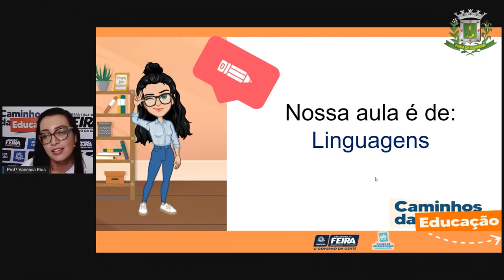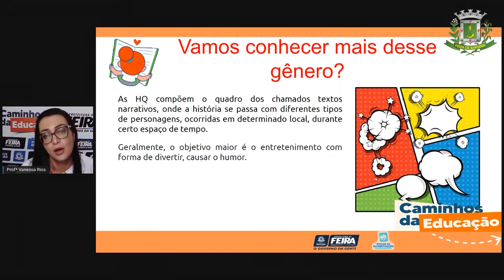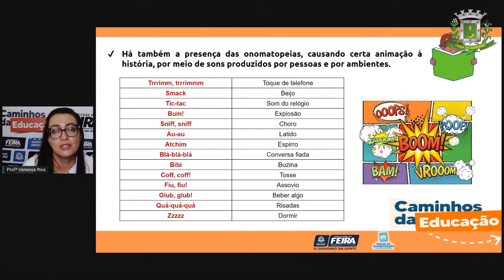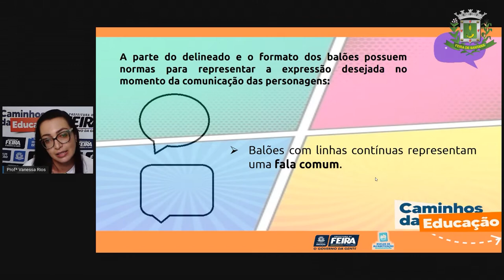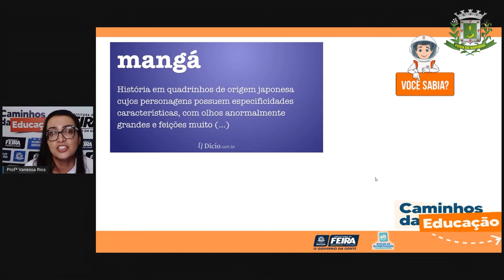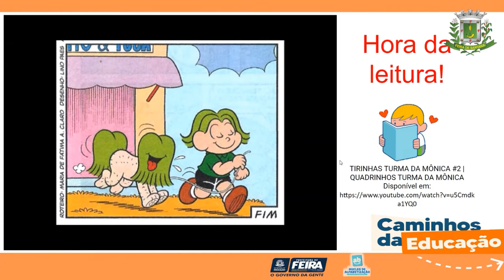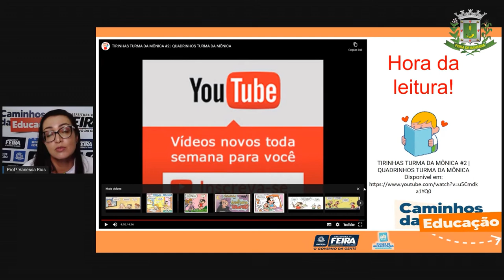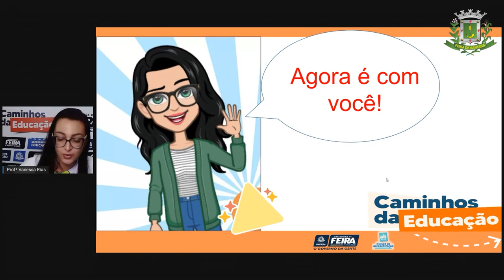5ºANO Aula 27 Profª Vanessa Linguagem História em quadrinhos, tipos de balões